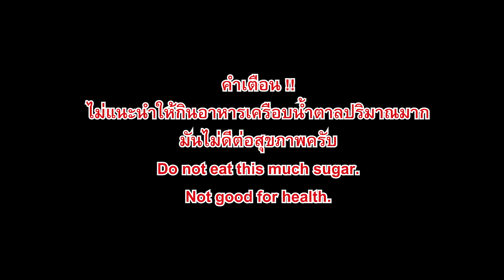ASMR Eating เสียงกิน แอปเปิ้ลเคลือบน้ำตาล ผลไม้กระจก กรอบมากๆ Candy Apple Tanghulu | NOTE-ASMR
ASMR Candy Apple | Snow White Apple *Tanghulu*
ASMR Eating Sounds เสียงกิน แอปเปิ้ลเคลือบน้ำตาล แอปเปิ้ลอาบยาพิษ ผลไม้กระจก กรอบมากๆ หรือ เรียกอีกอย่างว่า ผลไม้เคลือบแก้ว
ASMR คืออะไร?
ASMR ย่อมาจากคำว่า "Autonomous Sensory Meridian Response"
คือ การตอบสนองต่อประสาทรับความรู้ การมองเห็น การได้ยิน การสัมผัส จนทำให้ เกิดการแสดงอารมณ์ผ่อนคลาย เมื่อรู้สึกผ่อนคลาย ก็จะช่วยให้นอนหลับง่ายขึ้น โน๊ตจะเรียกว่า ASMR Sleep หรือ ASMR Relax Sleep
และ ASMR Eating คือ เสียงกินอาหารช่วยให้มีความอยากอาหารมากขึ้นสำหรับคนที่เบื่ออาหาร
ASMR มีอีกมากมายลองศึกษาเพิ่มเติมได้เลยนะครับ
ปล.โน๊ตอธิบายตามความเข้าใจของโน๊ตนะครับ
** คลิปน่าดู **

ASMR Eating เสียงกินไข่มุกสีทอง หนึบๆ Tapioca Pearls / Tapioca Boba

ASMR Eating เสียงกินไอติมโมจิ เนื้อเนียนนุ่ม กับ ไอติมเนสเล่

ASMR Eating เสียงกินปูม้านึ่ง น้ําจิ้มซีฟู้ด Blue Crabs